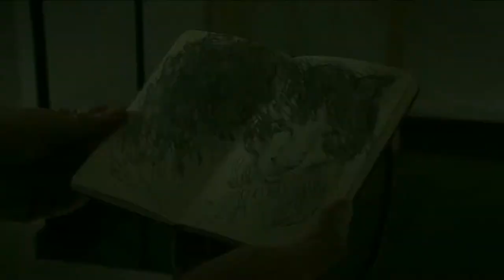01_From_The_Void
So there I was, or wasn't so to speak. ; And at some point, there was a suggestion, a dream of the cat that became increasingly interested in being.